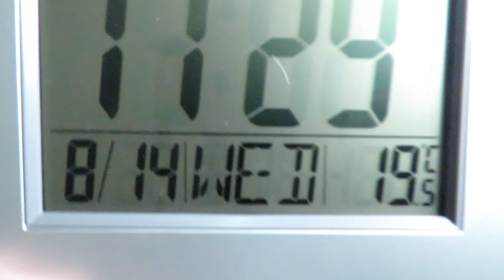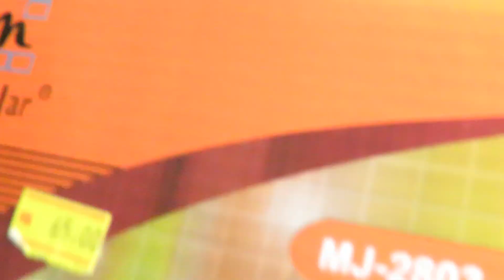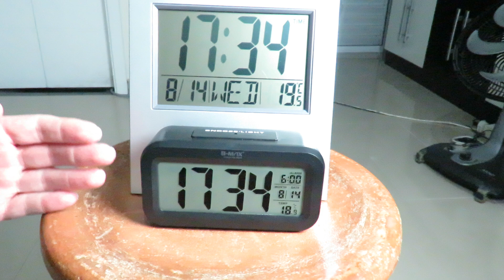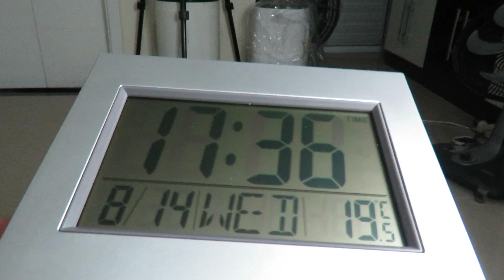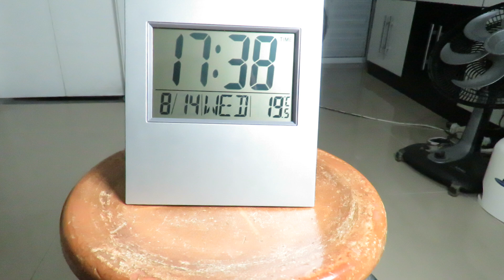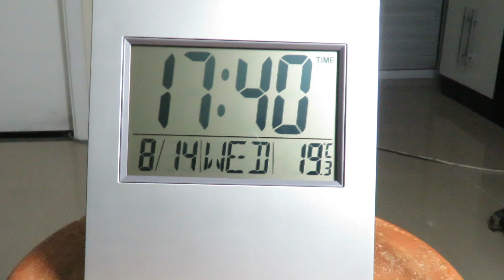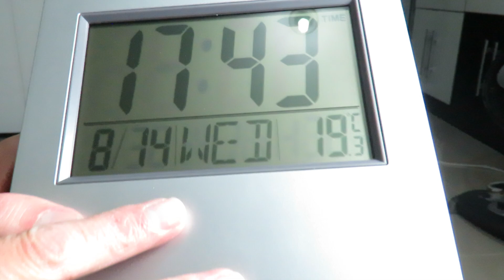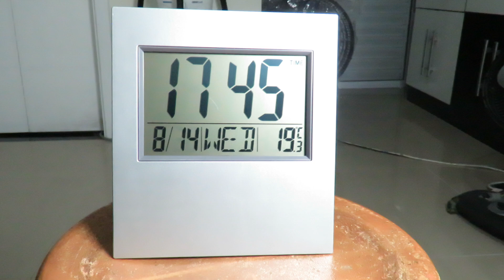Primeiras impressões Relógio Digital De Mesa Hora Data Temperatura MJ-2803 - Números Grandes